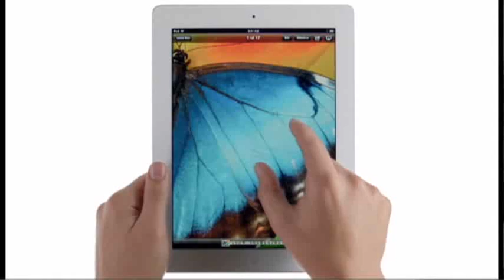HP to Cut 27,000 Jobs, Save Up to $3.5B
Hewlett-Packard Co. plans to cut 27,000 jobs as the growing popularity of smartphones, the iPad and other mobile devices makes it tougher for the company to sell personal computers. (May 23)